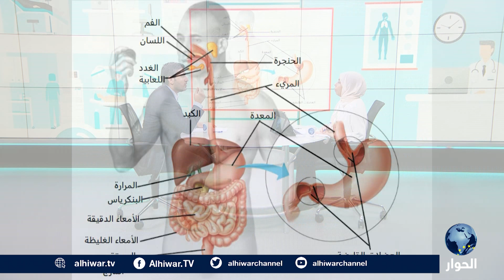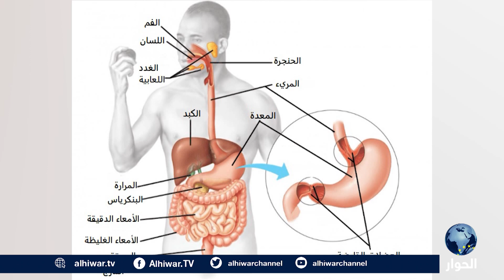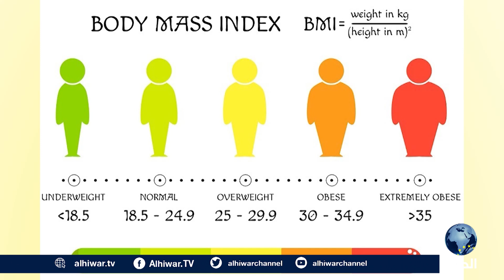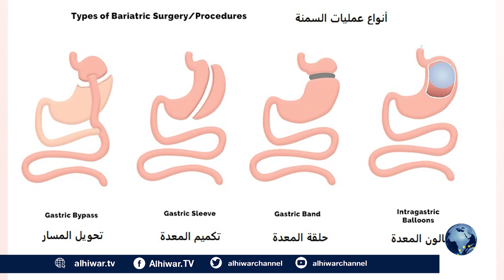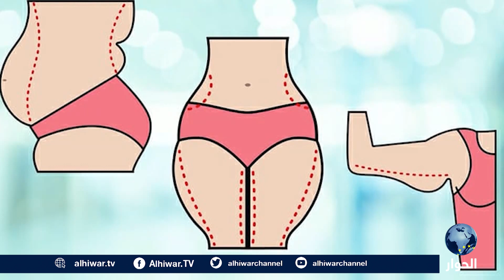الجراحات التجميلية وعمليات تقليص المعدة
ما هي السمنة المفرطة؟
ما أسباب الاصابة بالسمنة المفرطة؟
ما علاج السمنة المفرطة؟

كيف الصحة | 29 أكتوبر 2022 | ريما إبراهيم تستضيف استشاري جراحة عامة والمنظار، بشار عربيات.